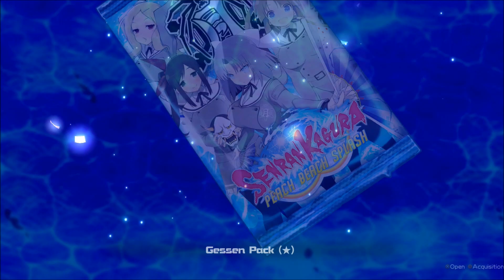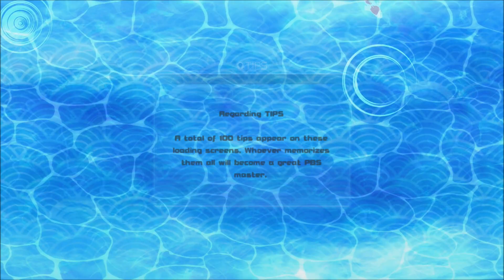Senran Kagura Peach Beach Splash Gameplay Italiano Episodio 2 [PS4]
TAG XBOXLIVE:DIABLOTEX
TAG PSN:DIABLOTEX78